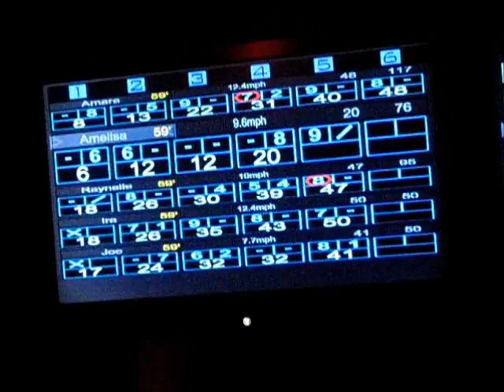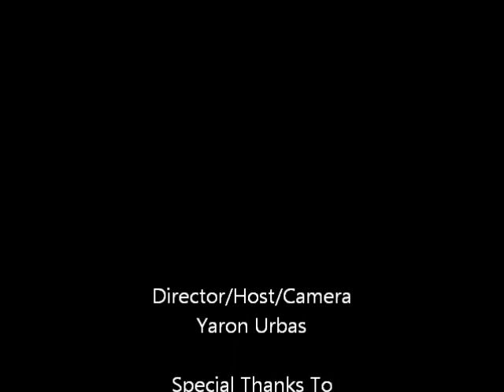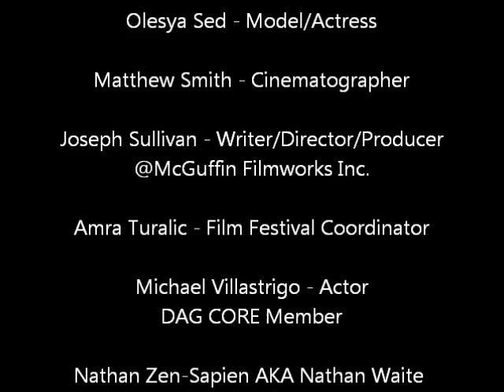Birth Of A Star - At The Entertainment Industry Networking Event - Episode 2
A Dedicated Actors Group Production (DAG), The "Birth of a Star" episodic documentary, hosted by DAG Founder Yaron Urbas, captures the real experiences of actors, writers, directors, producers etc. in the growth of their careers. This episode was filmed at Luxe inside LuckyStrike bowling at the Entertainment Industry Networking event hosted by CastReach. We held several candid, inspirational and informative interviews with established and emerging filmmakers, not to mention captured and had tons of fun! If you're interested in being interviewed for the next episode, contact Yaron Urbas at or join us on Facebook as Dedicated Actors Group. Enjoy!